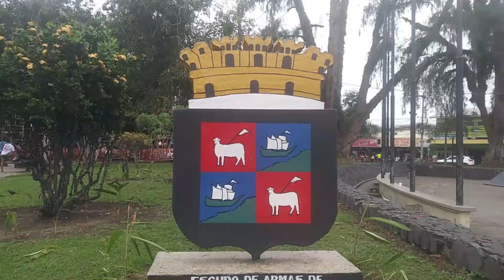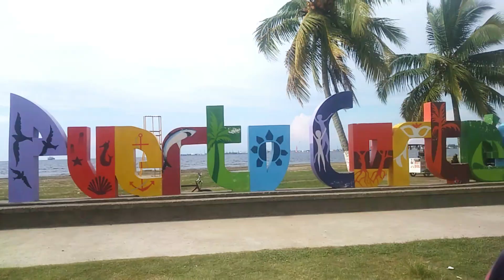PUERTO CORTÉS | HONDURAS 🇭🇳 "El Puerto más grande de Centroamérica"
ESPERO QUE ESTE VIDEO SEA DE TU AGRADO.